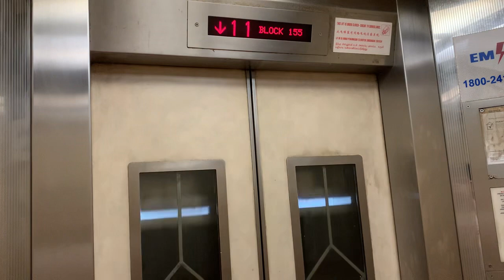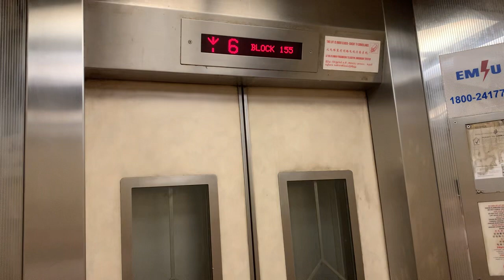HDB Block 155 Mei Ling (Queenstown) || Fujitec Elevator (Lift B)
Recorded on 7 December 2023. [VIDEO #3440] This is Block 155 Mei Ling Street @ Queenstown, Singapore. In this block, there are 12 storeys overall and both Lifts A & B are served identically to each other.

Specifications:
Floors served: 1 - 12
Manufacturer: Fujitec
Year Installed: 2003
Notes: Replaced 1969 Hitachi under Main Upgrading Programme (MUP)